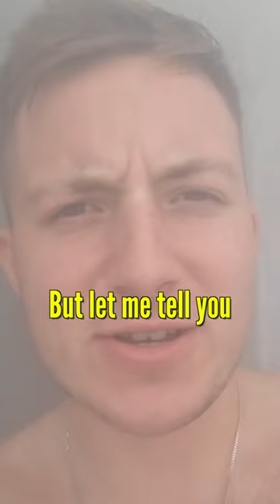$1000 Hotel Coxs Bazar 🇧🇩